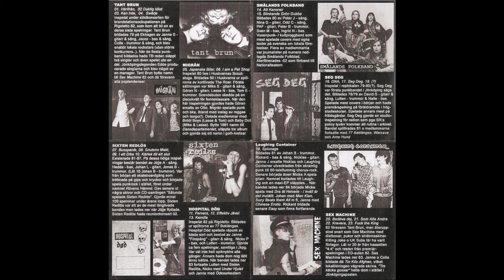Sex Machine - Fuck The King (Live 1982)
Låt från CD-samling Rock Against Raggare vol 2
Jönköping/Huskvarna-punk 1980-82
Sex Machine (fd Tant Brun)
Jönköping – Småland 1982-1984